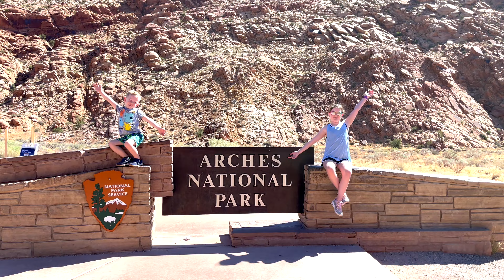Park City and Moab 2022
Celebrating my parents 50th wedding anniversary and checking out the parks of Utah!